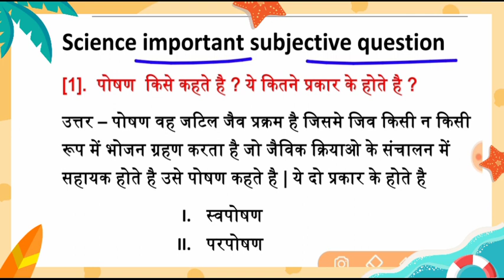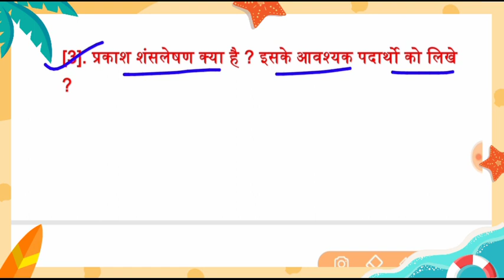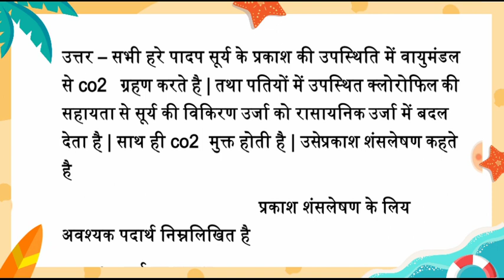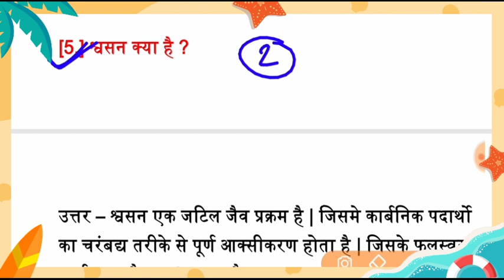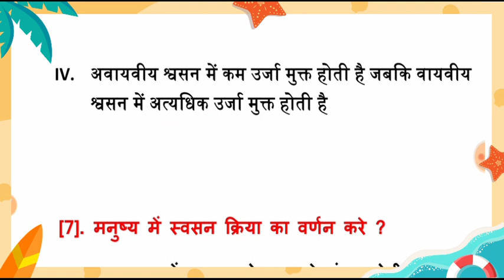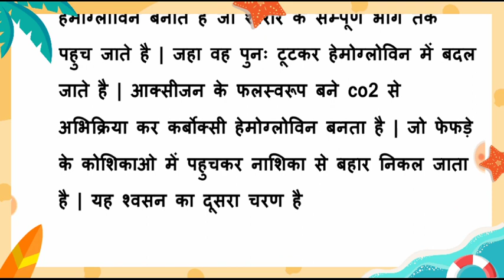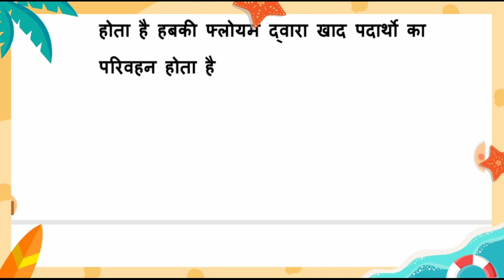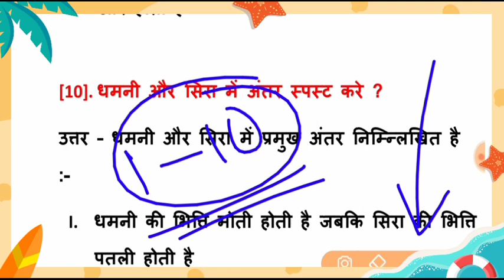10 महत्तवपूर्ण Subjective Question 2021 class 10th | class 10th science vvi question 2021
ITI POLYTECHNIC PARA MEDICAL entrance Exam 2020 pdf + app download

।।science question and answer for class 10th in Hindi।। 10th class biology objective question in Hindi।। science ka objective question class 10th।। 2021 Matric question math।। class 10th math objective question 2021 ।। Math ka vvi objective question class 10th 2021 ।। Matric Mein Puche Jane Wale Math ka question।। science। Bihar board objective question 2021 । Bihar Board model paper class 10th। Matric 2021 ka question subjective। Matric objective question 2021 ka। science objective question answer class 10th। matric question question science। bihar board objective question 2021 ।